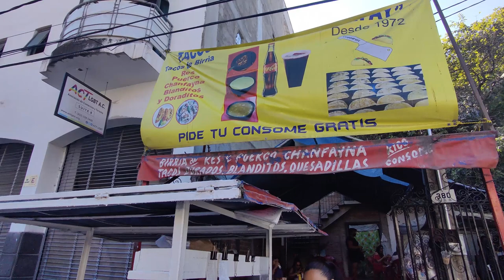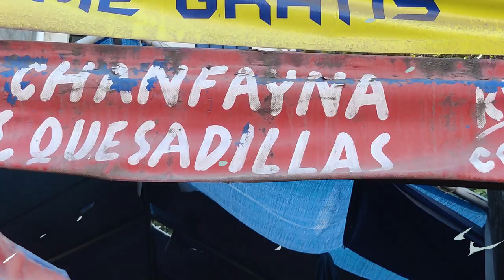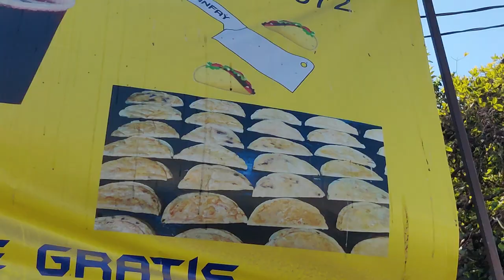DESAYUNOS CALLEJEROS DE PUERTO VALLARTA // Mario y Paul